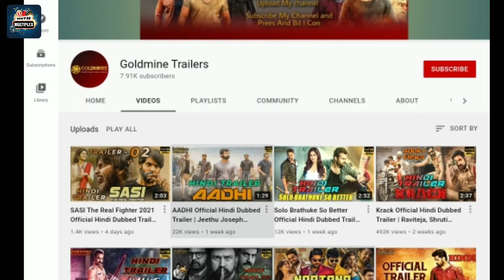Miss India (2021) Hindi Dubbed Trailer | Miss India Full Movie Hindi Dubbed | Keerthy Suresh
Hello Viewer My Name Is Raj And Welcome To My YouTube Chennal...

Miss India Official Hindi Dubbed Movie Trailer | Miss India Full Movie Hindi Dubbed | Keerthy Suresh

Namaskaar Dasto.! Aaj Ki Is Video Main Maine Aap Ko Miss_India Movie Ki World Television Premiere Ki Confirmed Release Date Ke Bare Bataya Hai Jo SonyMax Par Dekgne Ko Milega.

साउथ फिल्मों की अपडेट पाने के लिए हमें फॉलो करना ना भूलें !! 👇🏻

South Best Action thriller movie in hindi dubbed 2021,
miss india 2021 full movie in hindi
miss india hindi dubbed movie trailer
Jagapathi Babu movies in hindi dubbed ,
Jagapathi Babu 2021 hindi dubbed movie
New South Movie Full Hindi Dubbed 2021
Upcoming Best South Movie Hindi Dubbed
miss India full hindi dubbed movie 2021
Keerthy Suresh Movies in Hindi
Keerthy Suresh 2021 hindi dubbed full movie,
sony max today world television premiere movie,
Miss India Full Movie Hindi Dubbed,
Miss India South Hindi Dubbed Movie Full ,
Miss India South Indian Movie in hindi dubbed ,
jagapathi Babu,
Keerthy Suresh,
Goldmines Telefilms,
Sony Max

NOTE : -  **All Images, Pictures, Music and Short Video used in the video belongs to the respected owners.**

We do not Use such Material to harm or violate other protected Contents. If Any use of content is Inappropriate please let us know in our YouTube message, we will immediately remove it.

Credit :-  If i have used in this video some Google Data ( Images, Music, Film Clips and Short Videos etc.). So I Give the Credit of Respected Owners and Thank you so Much for Providing the Data. If you feel bad send me valid email so that I will not do such a mistake from ahead